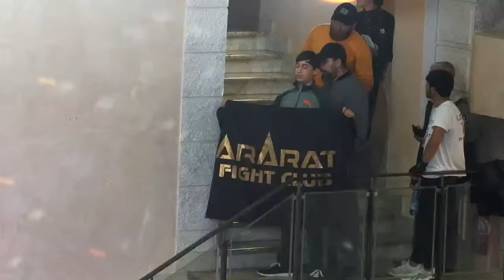ARMENIA DOCANDO CHAMPIONSHIP